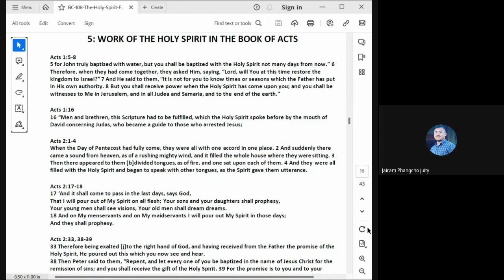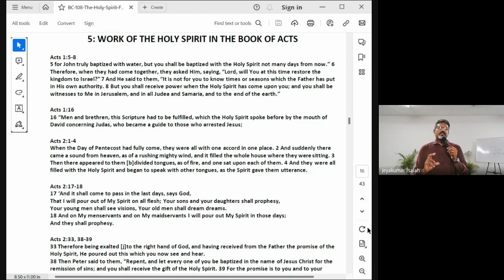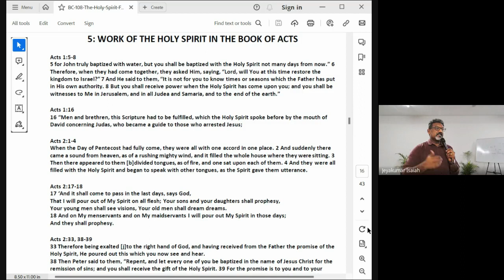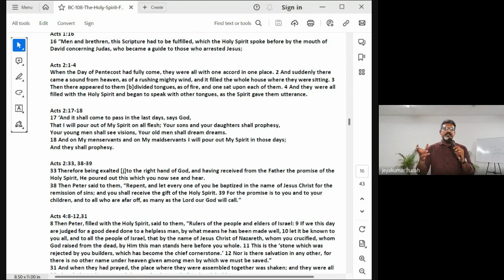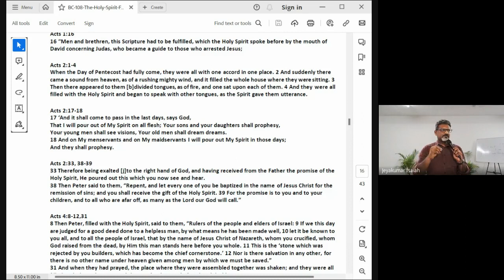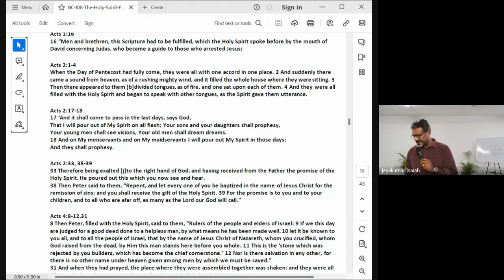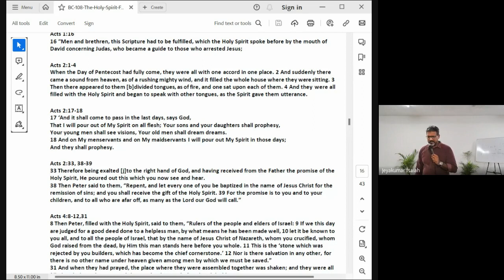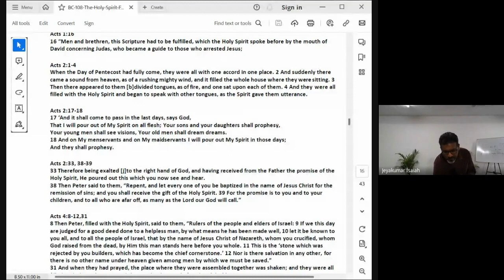The Holy Spirit | Lecture 9: BC108-HS-20230907